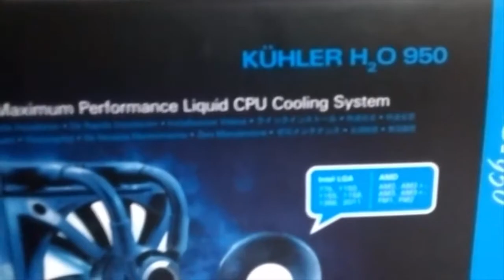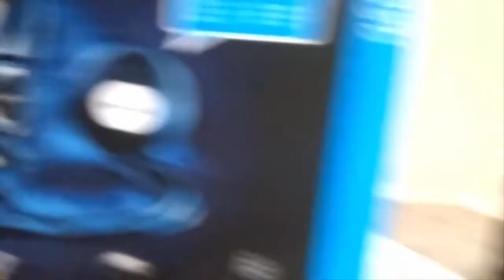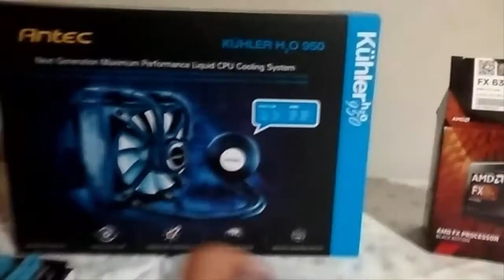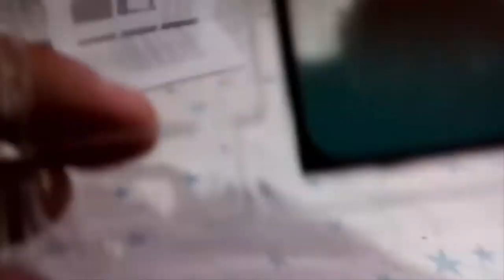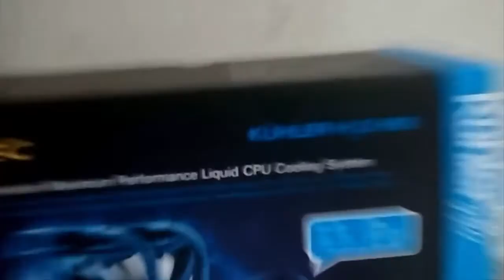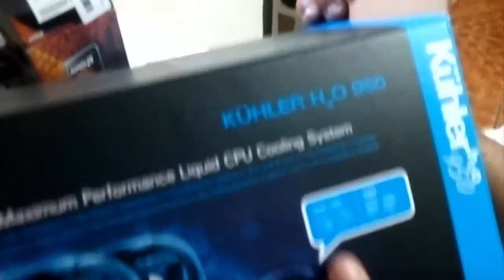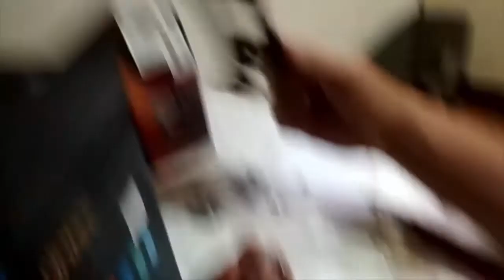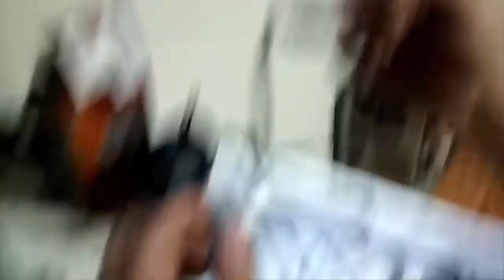Review e Instalação - Watercooler Antec H2O 950 e FX6300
▬▬▬▬▬▬▬▬▬▬▬ஜ۩۞۩ஜ▬▬▬▬▬▬▬▬▬▬▬▬▬
▓▓▓▒▒▒░░░ LEIA A DESCRIÇÃO DO VÍDEO ░░░▒▒▒▓▓▓
▬▬▬▬▬▬▬▬▬▬▬ஜ۩۞۩ஜ▬▬▬▬▬▬▬▬▬▬▬▬▬
É galera depois depois do gabinete e placa de vídeo, vamos começar a montar o nosso pc. Nesse vídeo a instalação do Wattercooler Antec H2O 950 e o Processador AM FX-6300.

E não esqueçam de dar aquele joinha, compartilhe com suas redes sociais para ajudar a divulgação do canal, comentem dê seu feedback para estarmos melhorando o canal e se gostou do conteúdo do canal se inscrevam e seja bem vindo ao Canal Scorpion Games PC.